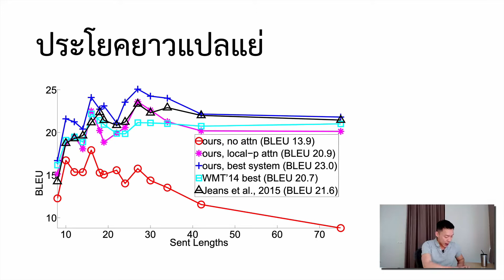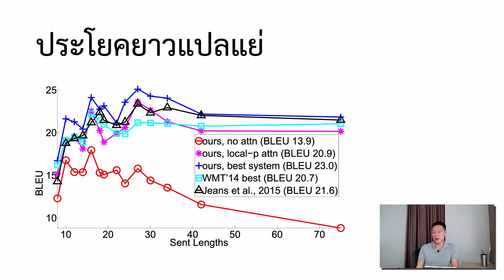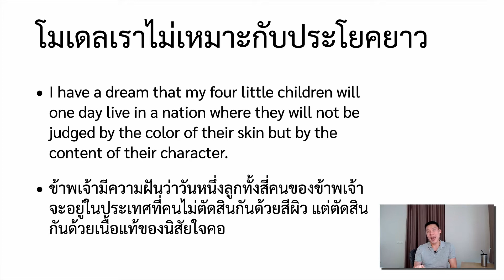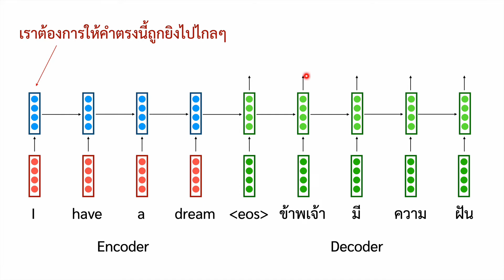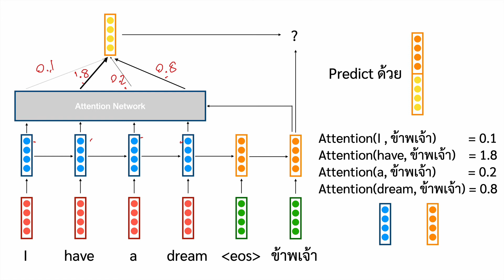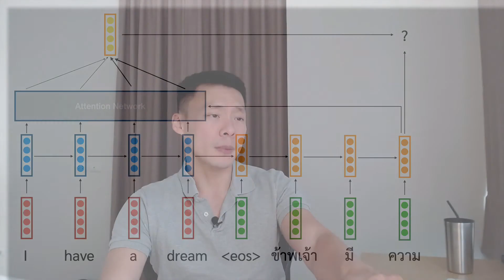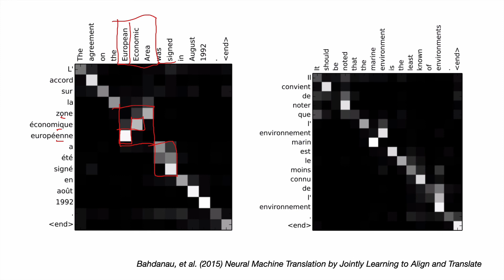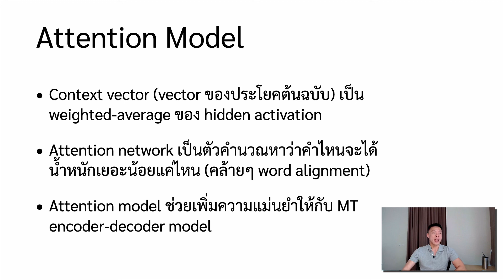[Seq2seq model - NLP] 5 Attention Mechanism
คลิปสำหรับวิชา Computational Linguistics คณะอักษรศาสตร์ จุฬาลงกรณ์มหาวิทยาลัย ปี 2564 โดย ผศ. ดร.อรรถพล ธำรงรัตนฤทธิ์

เว็บไซต์ของวิชาและแบบฝึกหัด